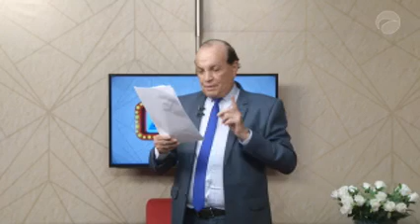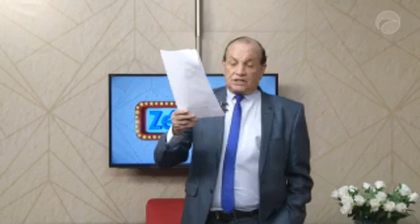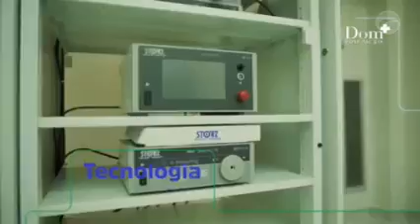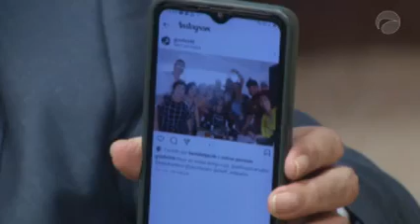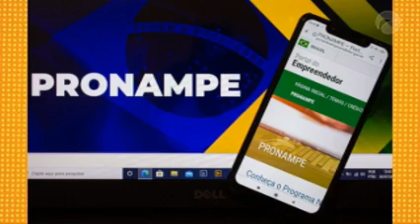ZÉ CIRILO NA TV | 15.09.2022